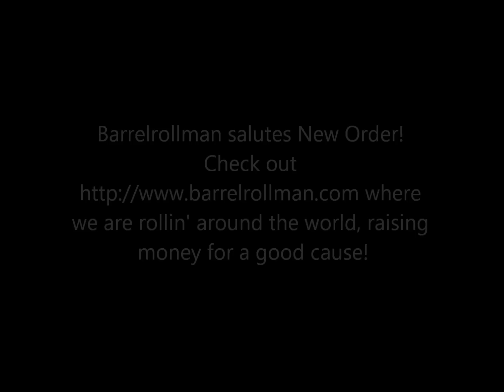New Order - Bizarre Love Triangle - Hyde Park, London 8/12/2012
New Order - Bizarre Love Triangle - Hyde Park, Olympic Closing Ceremony Celebration Concert, Hyde Park, London, England 8/12/2012 - Barrelrollman salutes New Order! where we're rollin' around the world raisin' money for a good cause!